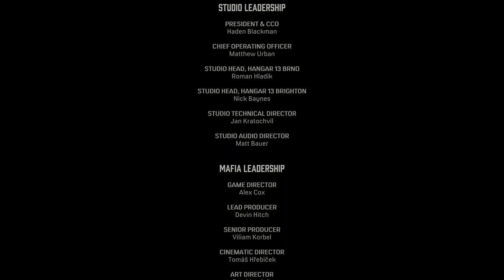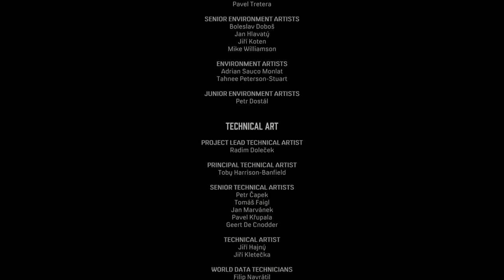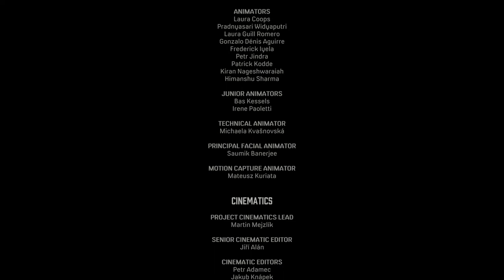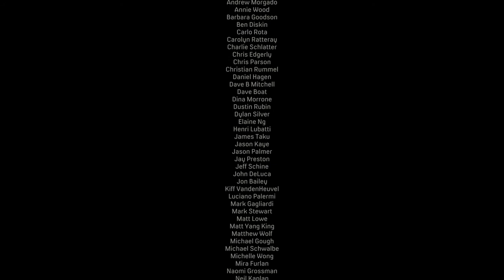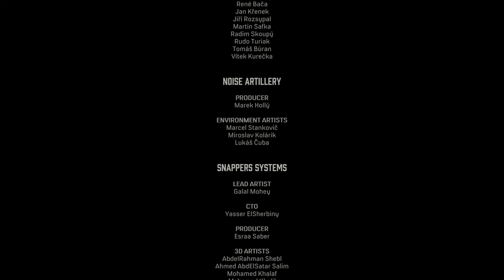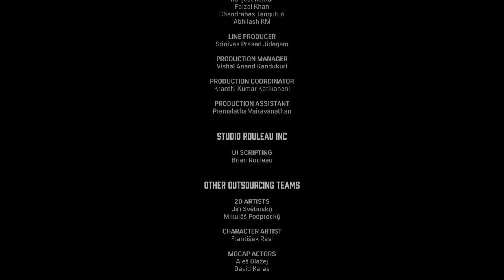MAFIA: DEFINITIVE EDITION Walkthrough - PART 20 - MONLIGHTING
MAFIA: DEFINITIVE EDITION Gameplay Walkthrough Part 20 includes the chapter...

Moonlighting

This walkthrough for MAFIA: DEFINITIVE EDITION available on the PC, PlayStation 4 and Xbox One will include the Full Game, Main Campaign, Story Missions, Collectibles, Cutscenes, Gameplay and Ending.

The game was released for Microsoft Windows, PlayStation 4 and Xbox One on 25 September 2020, both individually and as part of the Mafia: Trilogy pack,